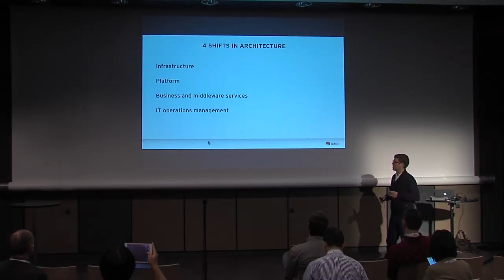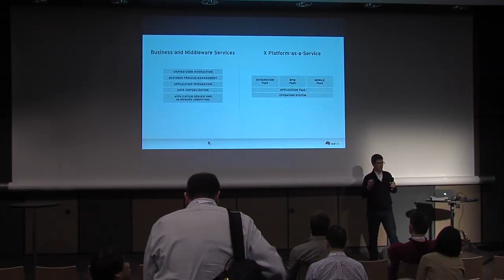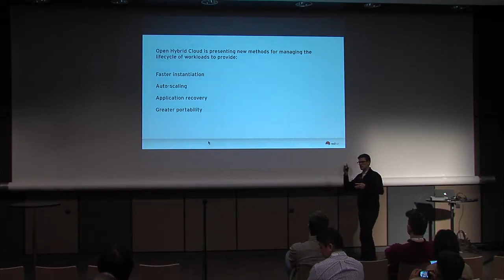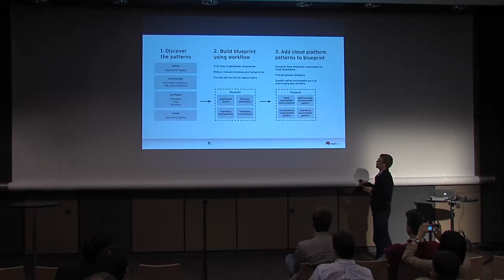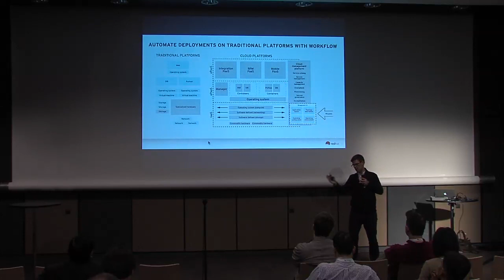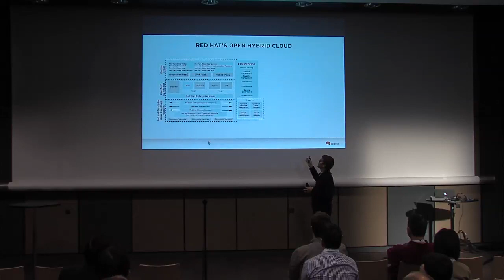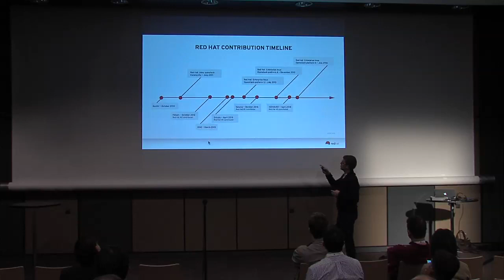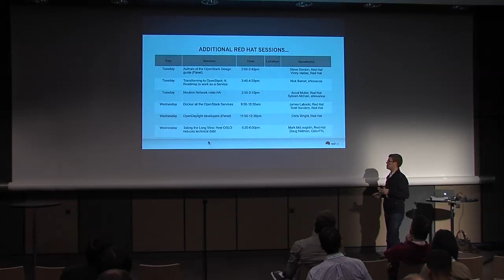The Significance of an Open Cloud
Developing a private or public cloud can be complex and challenging. However, the essential element of all clouds is the need for flexibility and interoperability with existing and future technologies within your datacenter&mdash;regardless of which vendor you choose.